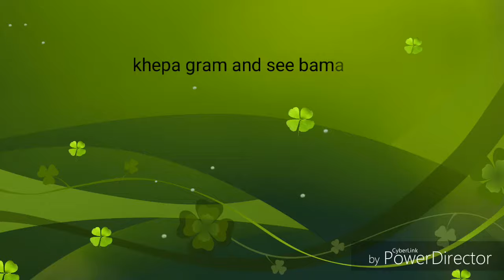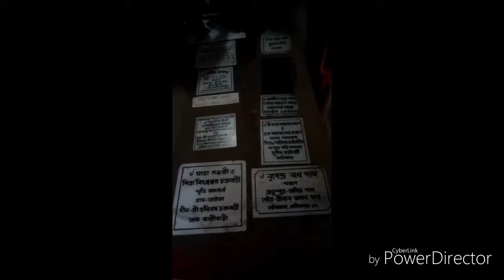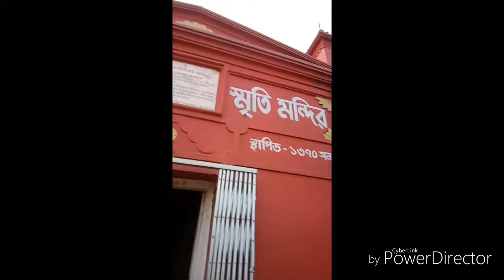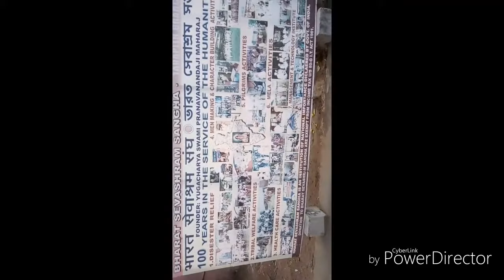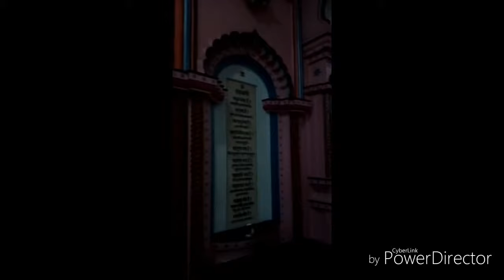Vlog 15 I tarapith with family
Awesome place